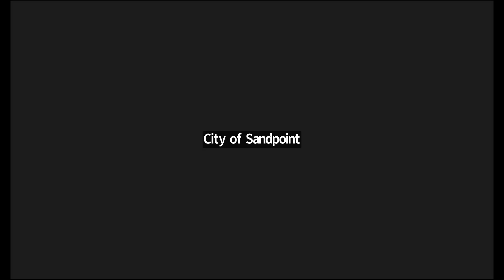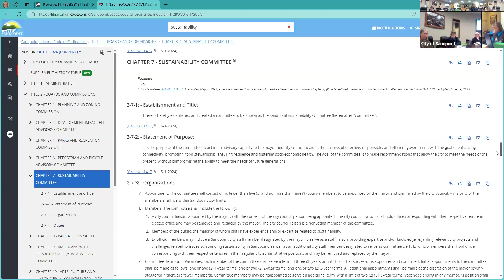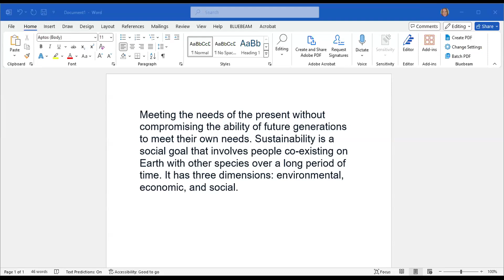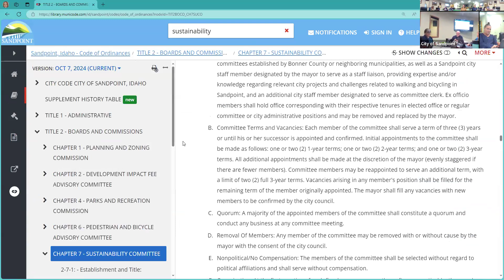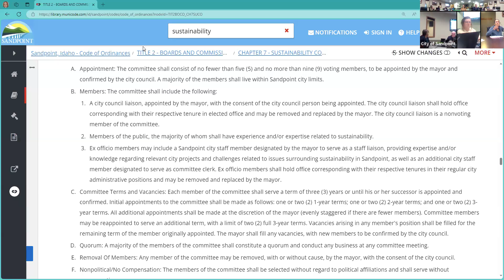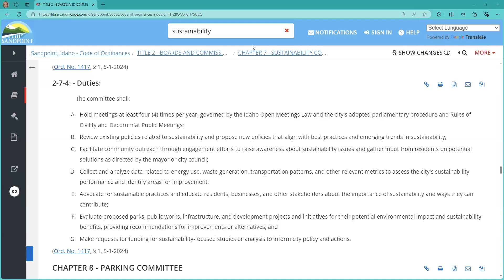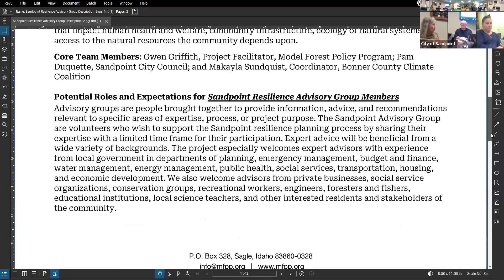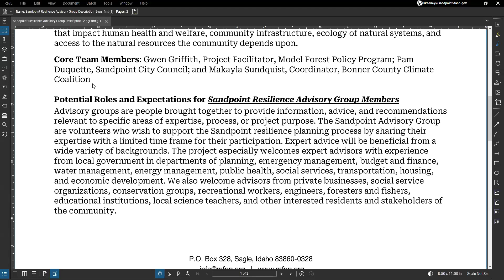City of Sandpoint | Sustainability Committee Meeting | 10/22/2024